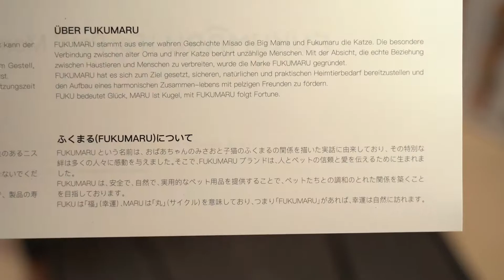【犬猫用フードボウル】｜FUKUMARUの犬猫用高さ調節餌入れ｜8th Birthday present.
FUKUMARU 犬猫用スタンド付きセラミック食器

【使用機材】

サブカメラ：

NDフィルター：

ジンバル：